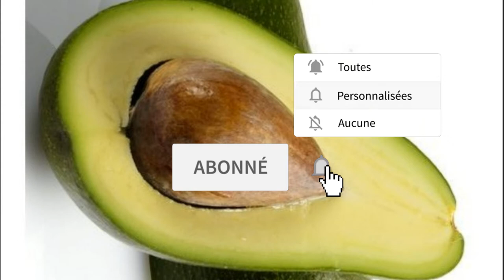Les vertus de l'avocat pour la santé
Originaire du Mexique, l’avocat est plutôt riche en matière grasse, mais il compte de nombreux bienfaits pour notre santé.
C'est un fruit oléagineux, tout comme les amandes, les noix, les noisettes ou les noix de cajou. Le terme oléagineux vient du latin "oléum", qui signifie huile, car la spécificité de ces fruits réside dans sa forte teneur en graisses, contrairement aux autres fruits qui contiennent essentiellement des sucres. Originaire du Mexique, on l'y surnomme d'ailleurs l'or vert, tant sa production est importante et son marché florissant. La pleine saison de l'avocat va d'octobre à avril, mais il est présent toute l'année sur les étals